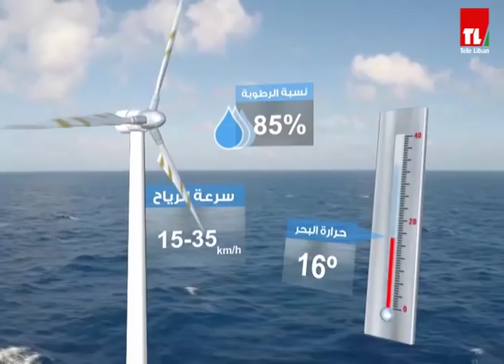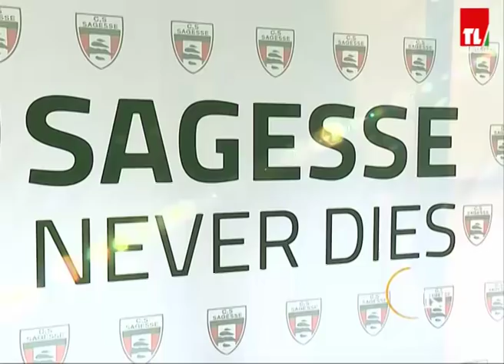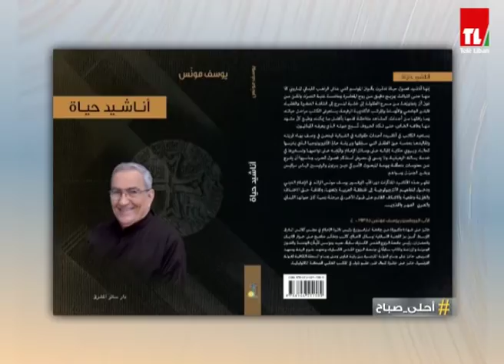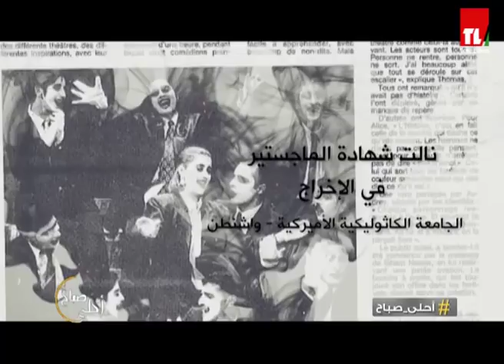احلى صباح - 2019/03/04